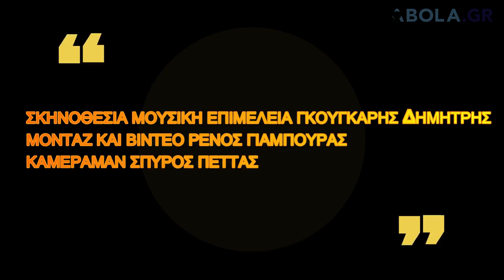H Εκδήλωση Kοπή Πίτας της ΕΠΣΑΝΑ